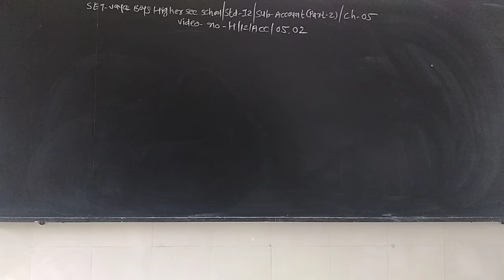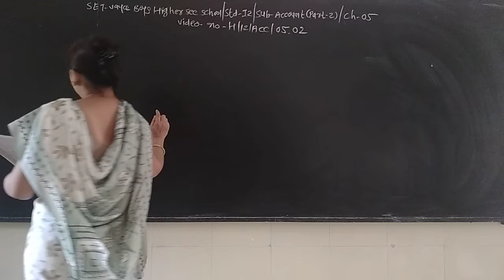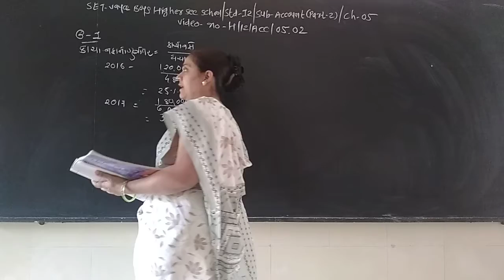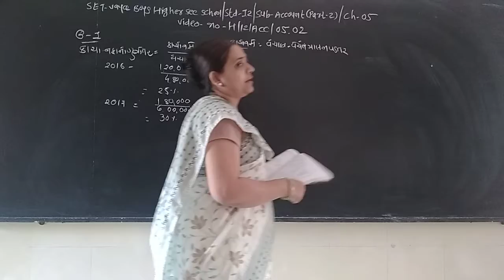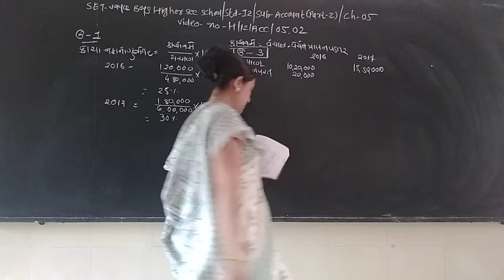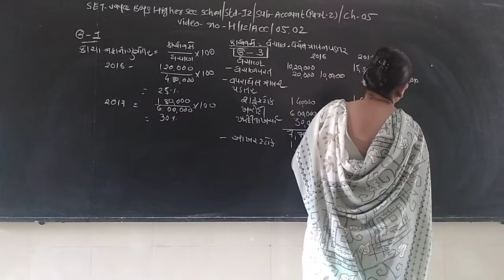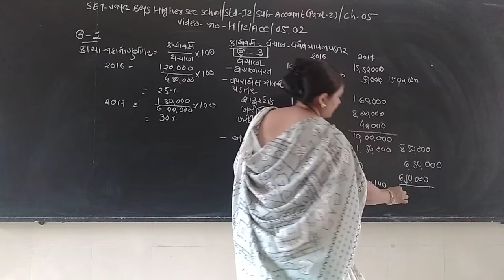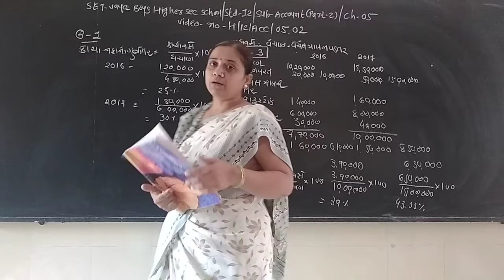SET - H/12/ACC/05.02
SET  –  VAYA  BOYS HIGHER  SEC.  SCHOOL - STD.- 12 –  SUBJECT – ACCOUNT - PART 2 - CHAPTER - 05.02